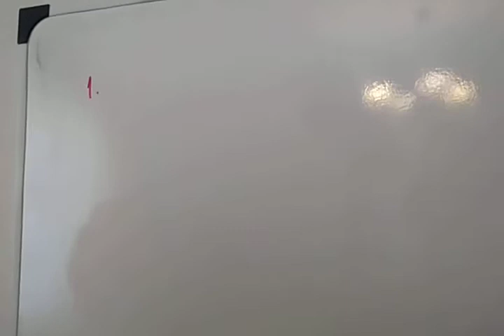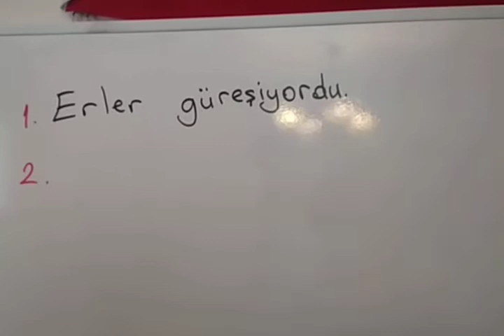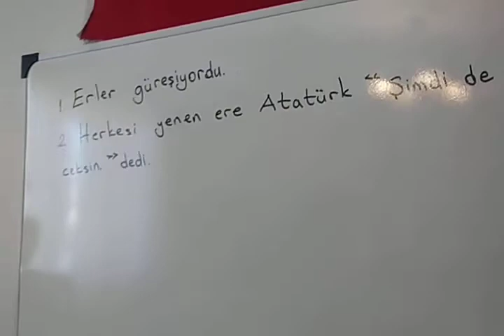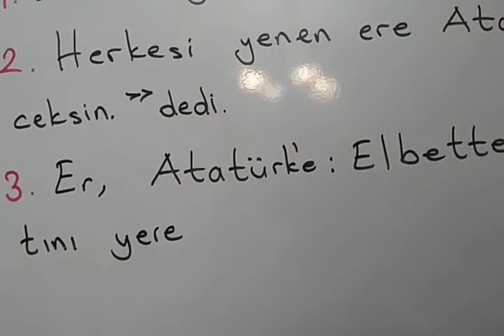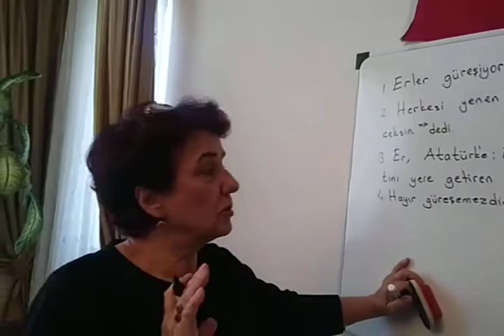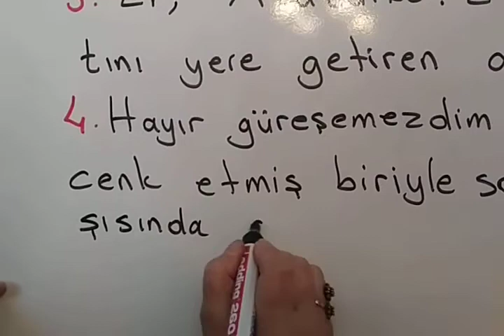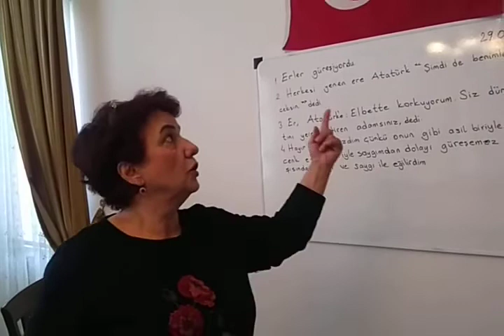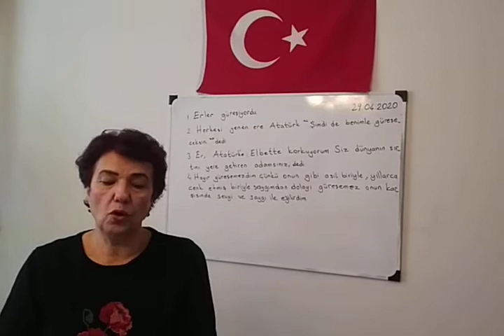3 SINIF 29 04 2020 TÜRKÇE